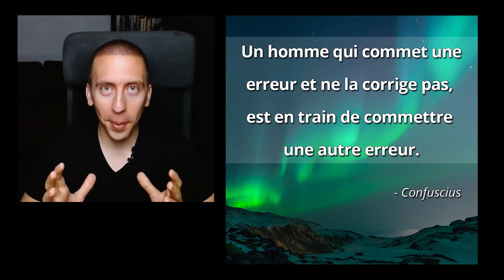Si tu fais une erreur et ne la corrige pas, tu fais une autre erreur - Citation inspirante 46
Dans la vidéo, j'analyse la citation : "Un homme qui commet une erreur et ne la corrige pas, est en train de commettre une autre erreur."

Joins-toi à la communauté sur Facebook!